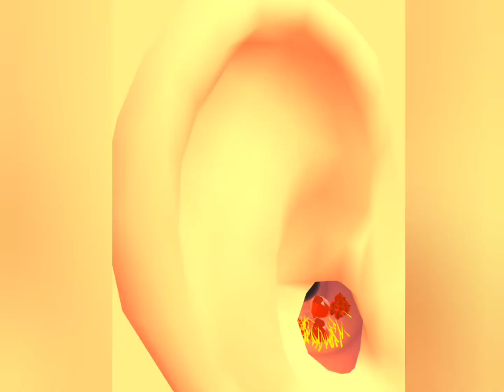✅Earwax Clinic 🪱 In All Level Gameplay Walkthrough New Trailer...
*WELCOME *